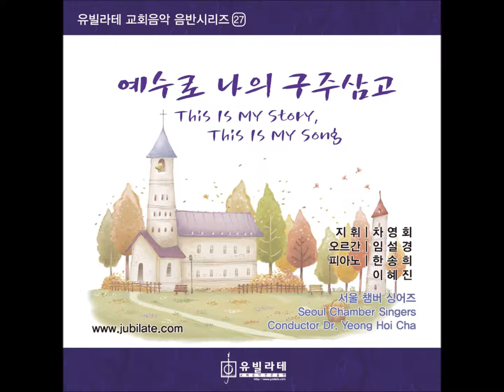[유빌라테 명품성가 24집] 백하슬기 '한가지 일'